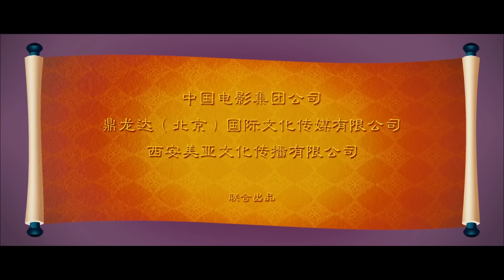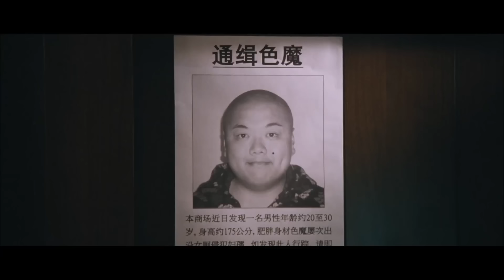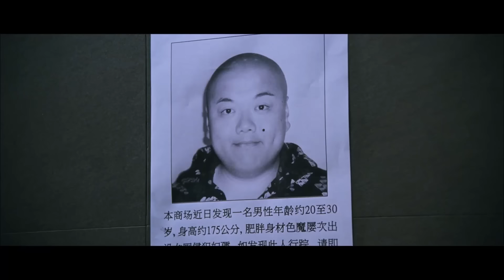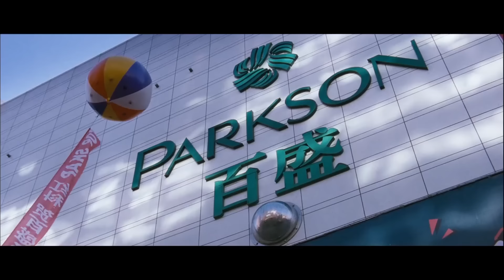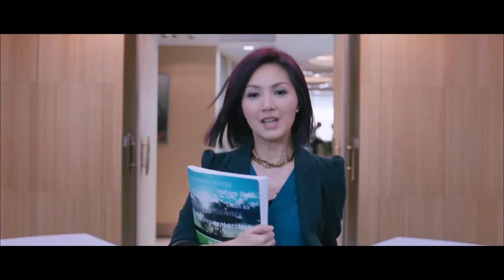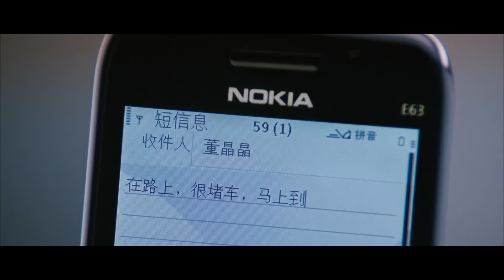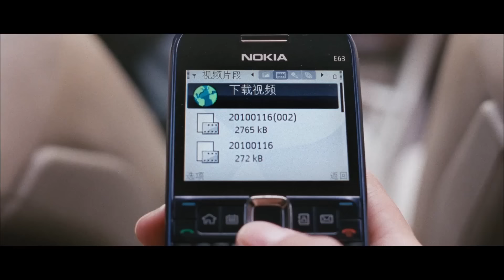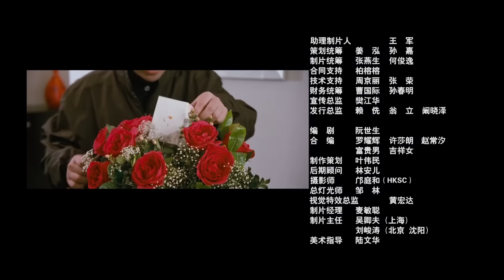【玄幻喜剧电影】《财神到》(谭咏麟、杨千嬅、张雨绮、陶虹张震、等著名演员主演）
►剧情简介:财神总管带领一众运财财神前往人间，财神大胖来到沈阳市，把一亿巨款送给善心护士杨素娟，却不小心被误会是色狼，为了亲近杨素娟，大胖只好变成十岁小女孩小娇。小娇给杨素娟带来一亿元的幸运大抽奖奖金，却引来的绑匪大东的觑觎，小娇向财神总管求救，最后决运用“危急锦囊”，挽救一切。女财神吴珊珊被指派到上海，向失明的程雨派发“1元”，让她感到不解。财神总管亲临北京，偶遇徐杰，任务结束后他回到了“财记花店”，与一众“运财财神”回到天庭。